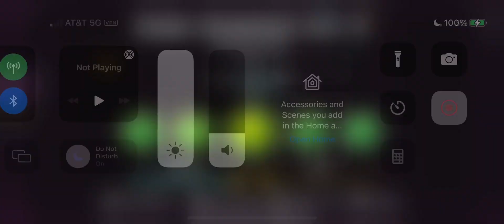Dark Dungeon - My Part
What started out as a nice change of pace for me turned into a part that was pretty annoying and not that fun to build, it’s probably my “best” part I’ve made in terms of design but it’ll probably be a while until I do something like this again. It genuinely felt like more of a job than anything, but I am glad it turned out well